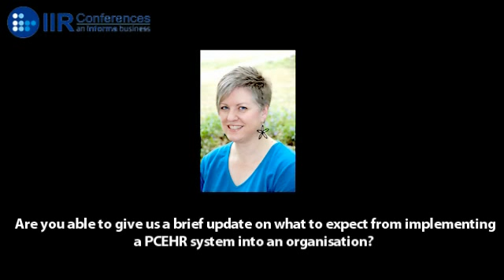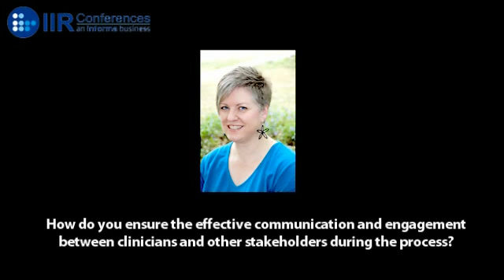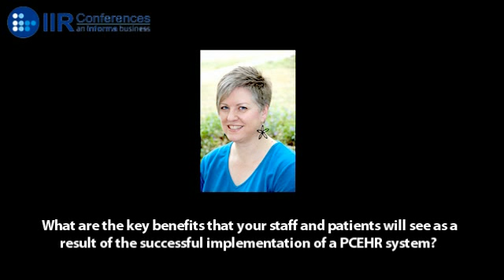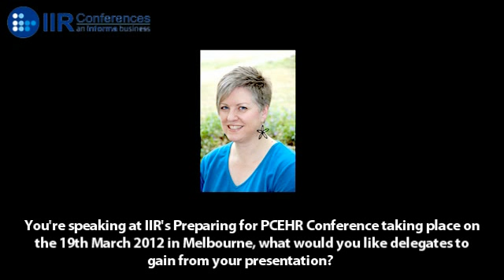Preparing for PCEHR Conference: Pre-event interview with Dr. Michelle Austin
We had the opportunity to speak with Dr. Michelle Austin, Change & Adoption Manager for Calvary eHealth and Calvary Health Care ACT. Michelle will be speaking at IIR's Preparing for PCEHR Conference on the 19th of March in Melbourne. Hear what she had to say.

Questions:
1. Are you able to give us a brief update on what to expect from implementing a PCEHR system into an organisation?

2. How do you ensure the effective communication and engagement between clinicians and other stakeholders during the process?

3. What are the key benefits that your staff and patients will see as a result of the successful implementation of a PCEHR system?

4. You're speaking at IIR's Preparing for PCEHR Conference taking place on the 19th March 2012 in Melbourne, what would you like delegates to gain from your presentation?